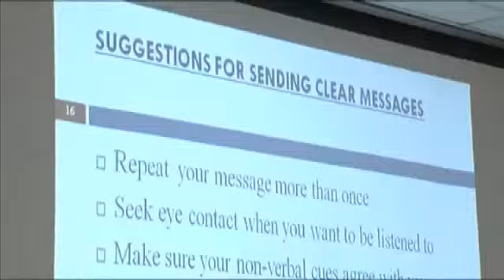Conflict resolution training at Beaumont Police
BEAUMONT- by Sarai Demien
The issue of race relations was the hot topic of this training at the Beaumont Police Department. Dozens of law enforcement and community leaders joined in the training being offered by the Department of Justice.
The training focused on communication methods police can use to tone down a hostile situation.
"Things like what we call verbal judo where if a person is very upset or irate we may answer the situation with a calmer voice," says Battle.
Beaumont Independent School District police detective Timberly Battle is ready to try what she's learned.
"I think officers are always open for new training and new methods especially methods that are going to put us in a more positive light in the community.I think it's imperative that we try to change the community's perspective of police," says Battle.
Beaumont's NAACP chapter president Paul Jones took the training along with other community leaders.
"Certainly there's a trust gap there and we don't deny that but we are doing things to try to close that gap.Starting the communication and the dialogue certainly is gonna close that gap so it's a two step process," says Jones.
A process hurt by videos showing tactics used by some police officers that continue to make national news.
"The community do have some concerns they see the videos that go national we had one yesterday in McKinney and there is a concern," says Jones.
Beaumont Police Department Chief Jim Singletary things training and recruitment can help in the effort to keep community relations positive.
"It affects all of  our departments no matter how much we try and build a positive relationship with our community things like that hurt. So we just gotta try harder and let our community know that they're our top priority," says Chief Singletary.